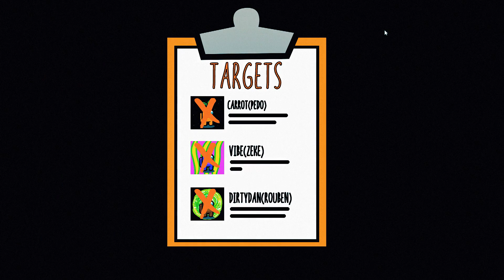Among Us Edit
Impsoster

s/o to zeke